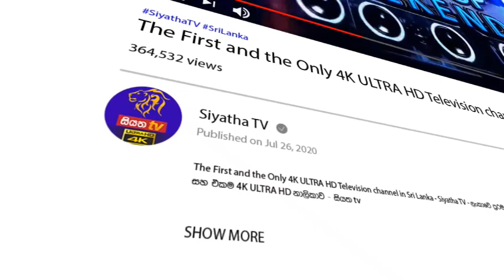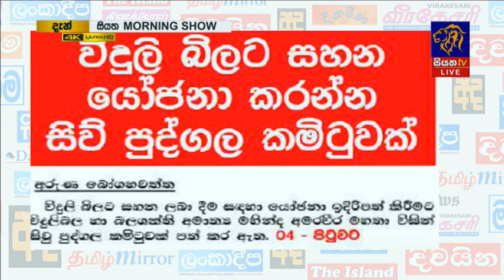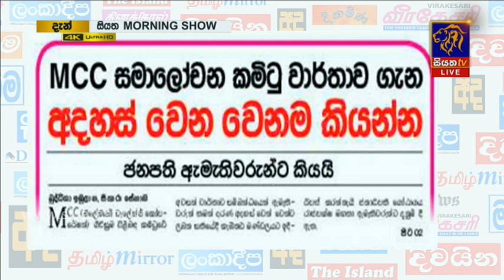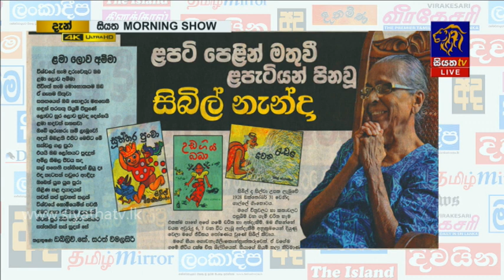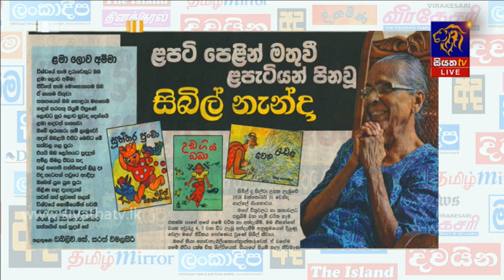Siyatha Morning Show | 03.07.2020 | @Siyatha TV